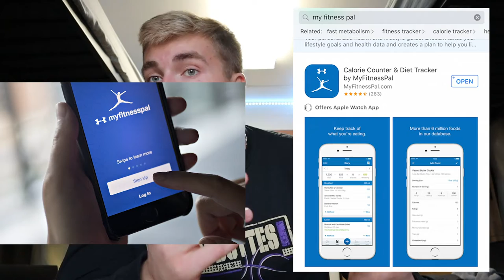Advice for Hardgainers (Tips to gain weight/muscle easily)